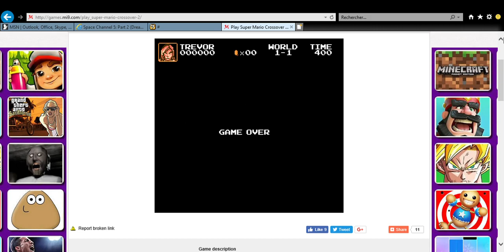Game Over Run - Super Mario Crossover 2 Simon Belmont Skins